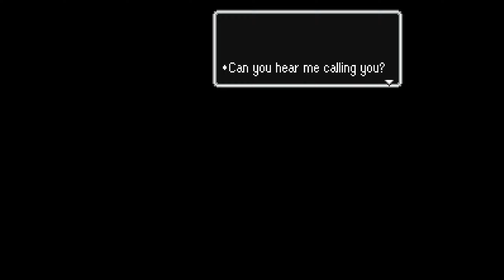EarthBound (Mother 2) #10- Du hast doch einen an der Ameise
Titel: EarthBound (Mother 2)
Entwickler: HAL Laboratory, Ape, Inc.
Publisher: Nintendo
Erscheinungsjahr: 1994